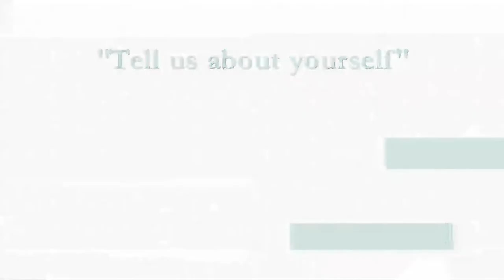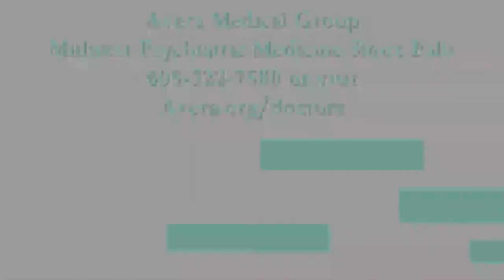Tony Sorensen, LP, PsyD - Avera Medical Group Midwest Psychiatric Medicine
Get to know Tony Sorensen, LP, PsyD, a clinical psychologist at Avera Medical Group Midwest Psychiatric Medicine in Sioux Falls, SD. Sorensen specializes in treating personality disorders and believes it’s important for his patients to feel accepted and valued for who they are. In his free time, he enjoys playing board and video games with his family, playing the guitar and singing karaoke.